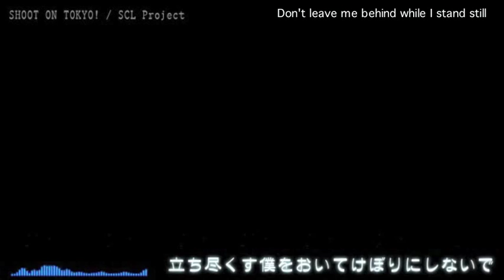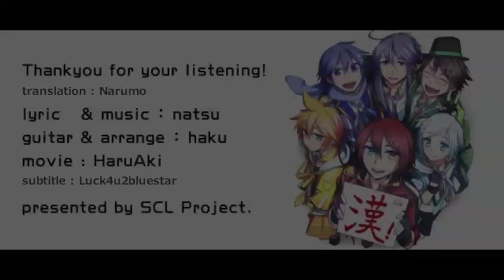SCL Project - Shoot on Tokyo! (English Subbed)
Translation: narumo/luckycarrot
Narumo here. I was a bit surprised at the lack of decent English subs, so although I don't usually bother with super popular producers like natsuP, here you go.

( ੭ुᵒ̴̶̷̤̀ωᵒ̴̶̷̤́)੭ु⁾⁾
Hello!! This is luck4u2bluestar!! This is the first video I subbed in a long time! I hope everyone likes the video! This is also the first collab video I have with Narumo! I hope to work with Narumo again! (๑•̀‧̫•́ฅ)

Here is the official picture for Shoot on Tokyo

A pixiv account is needed to see the picture.

Lyric&Music：natsu  *twiter@scl_natsu
Guitar&Arrange：haku *twitter@scl_haku
Illust&Video：haruaki *twitter@scl_HaruAki